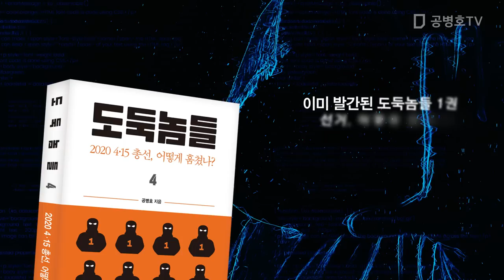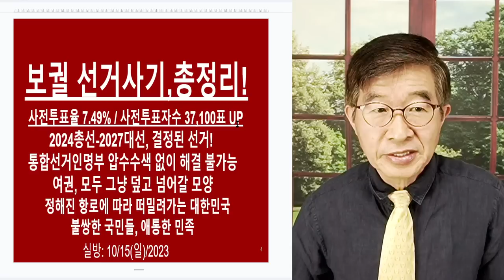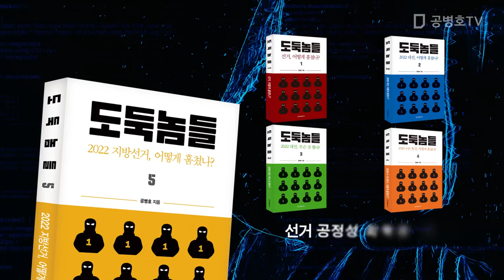강서-보궐선거, 최악의 사기선거 / 상상초월 조작법 등장 / 사전투표자 내놓고 부풀리기 [공병호TV]